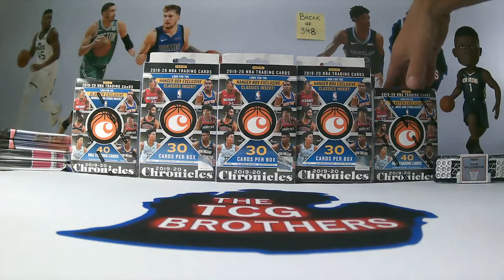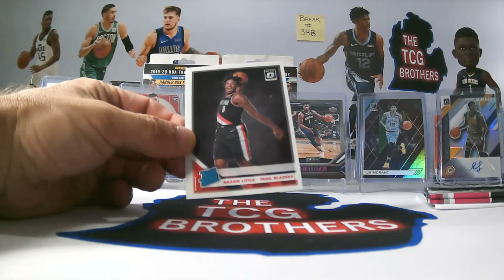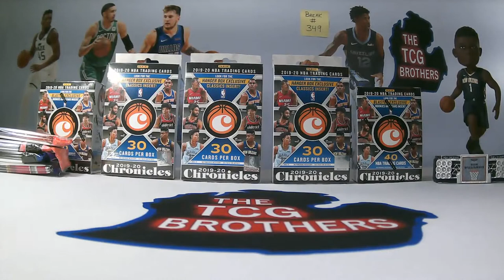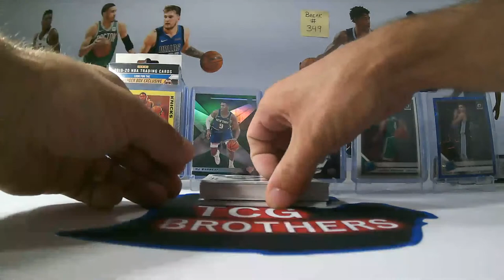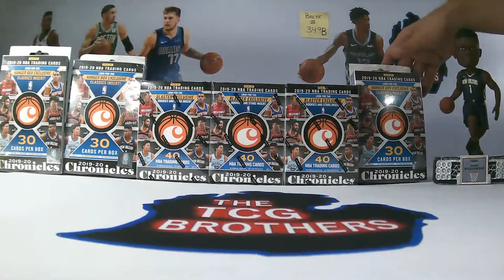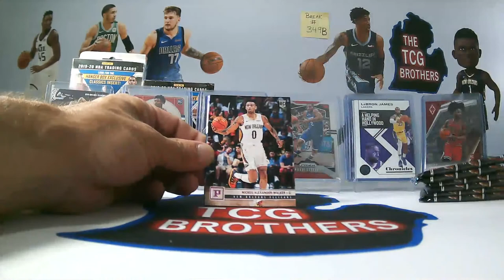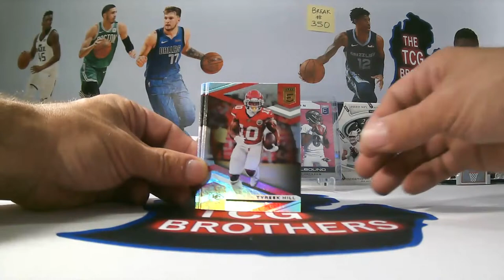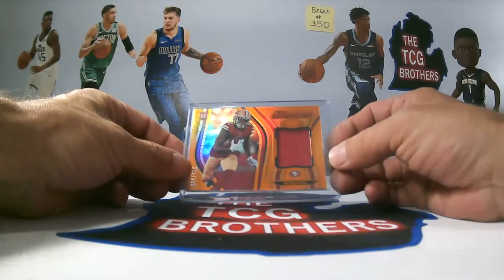Break # 348, # 349, # 349B, & # 350 Chronicles Basketball & Certified FOTL Football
I’ll have various football and basketball blaster/retail products fresh from case, free giveaways, live group breaks, more random NBA basketball trading card hobby pack openings, 2020 Panini Donruss Elite Football FOTL, 2020 Panini Gold Standard Football FOTL, more 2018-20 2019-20 Panini Prizm Basketball, more 2019-20 Panini Donruss Optic Basketball (hobby), more 2019-20 Panini Court Kings Basketball, 2019-20 Panini Spectra Basketball, 2019-20 Panini Encased Basketball, 2019-20 Panini Chronicles Basketball, 2019-20 Panini Illusions Basketball Hobby, 2019-20 Panini Obsidian Basketball FOTL, 2019-20 Panini Donruss Elite Basketball, 2019-20 Panini Opulence Basketball